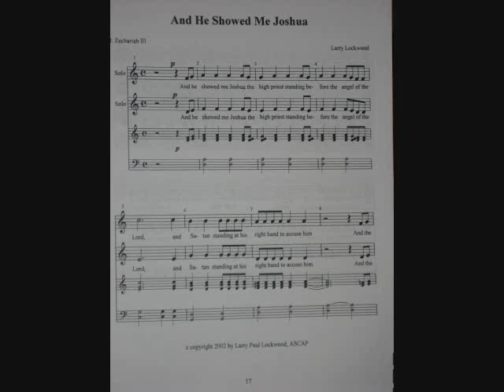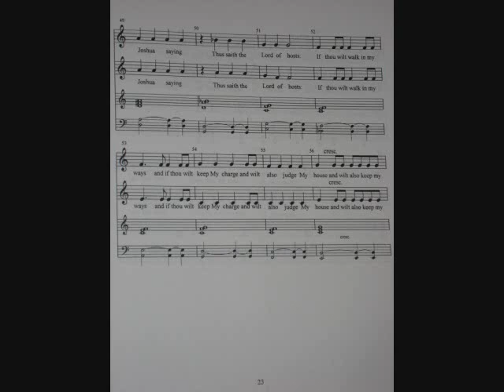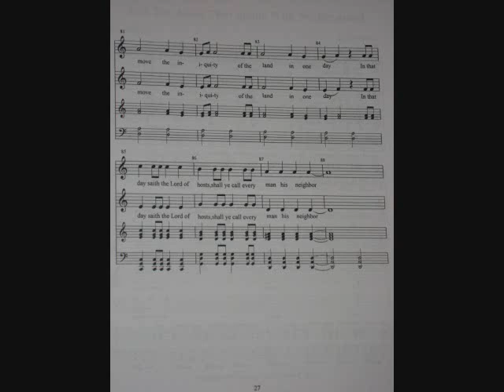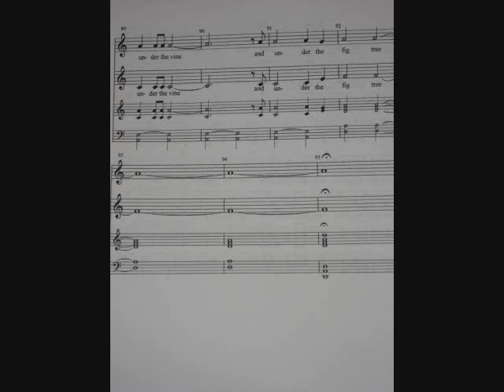Larry Lockwood Sing and Rejoice. And He Showed Me Joshua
Choral music by Larry Lockwood. Text from the prophet Zechariah. Performance by Katie Hereld and Michelle May, sopranos with Edmund Niemann, piano and Joshua Konigsberg, conductor.